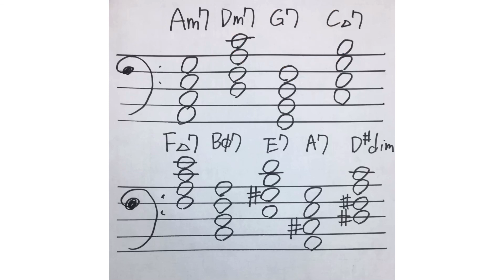ジャズコードの覚え方と、重要な音について サルキチのジャズピアノ講座 jazzpiano course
ジャズピアノ始めるにあたってコードでまず挫折しないように、コードの覚え方解説しています。
また、バッキングやソロ時の左手について、最低限のコードの動きについて。

サルキチのプロフィール

中学生の時はクラシックピアノに没頭。
高校、大学に上がるにつれロックからレゲエに没頭。
大学卒業後バックパッカーと、アジア横断からアフリカ縦断まで、長期の旅をし、途中ジャズピアニストに出会いジャズにハマり教えてもらう。その後ジャズを日本で勉強しようと戻り、独学から、師匠にも習い現在東京でライブやレッスンなどで活動中です。
少しでもジャズの魅力から、自分の教わったことを伝えたく動画アップしております。